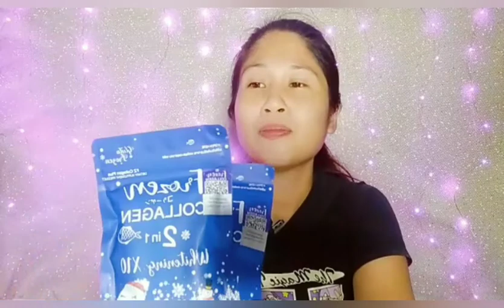Murang FROZEN COLLAGEN & ELUJAI PROPOLIS MYRRH AMPOULE | UNBOXING my SHOPEE order & Product Reviews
Hi loves,

Grabeng excitement meron ako today! I really really really like beauty products. And here in this video, I am unboxing my shopee order! In fairness, ang bilis ng delivery!

Samahan nyo ako mag-unbox ng FROZEN COLLAGEN and ELUJAI! 😄❤️

JAM-STER HERE.. I PERSPIRE TO INSPIRE NOT TO EXPIRE!